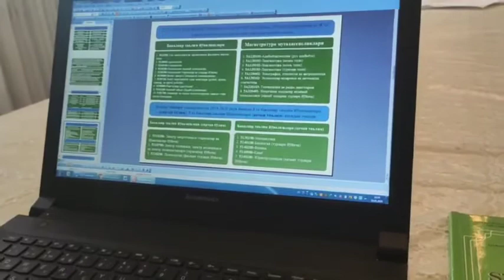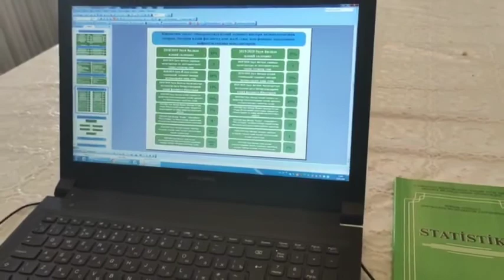Buxgalteriya va audit soxasida rivojlantirish